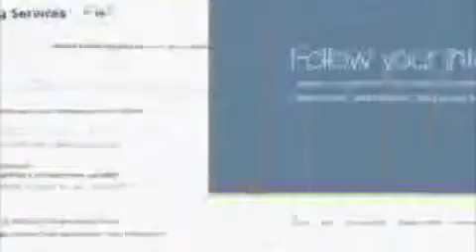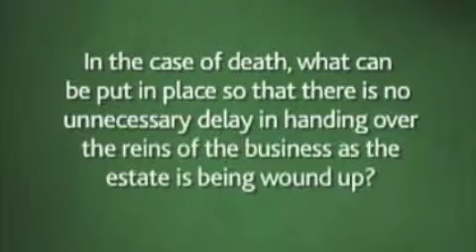Divine Catering - Part 2